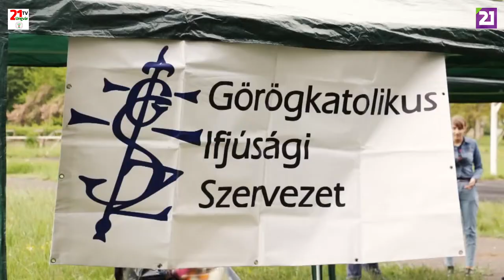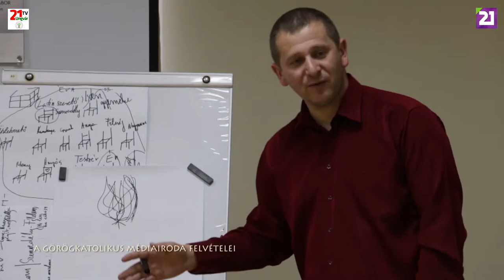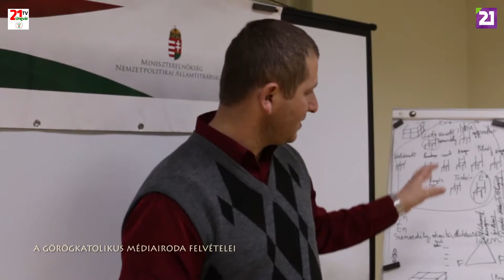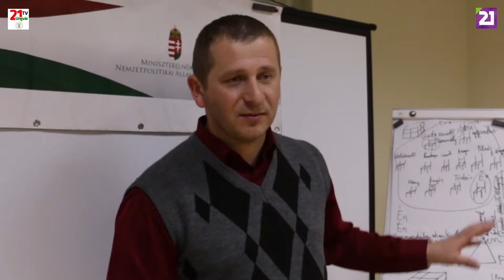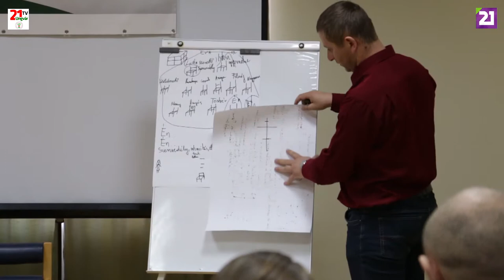TV21 UNGVÁR - HITÉLET. 26. ADÁS (2019.05.12.)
MŰSOR A KÁRPÁTALJAI GÖRÖGKATOLIKUS EGYHÁZRÓL